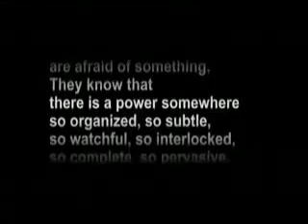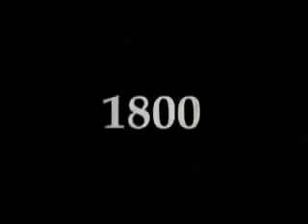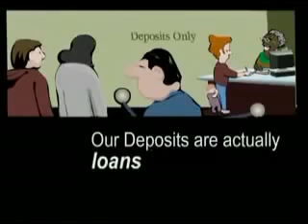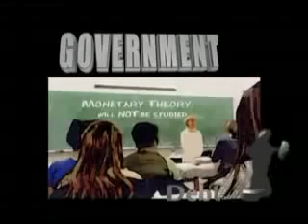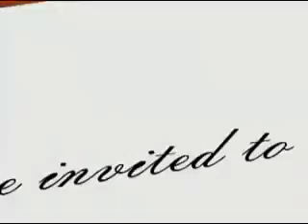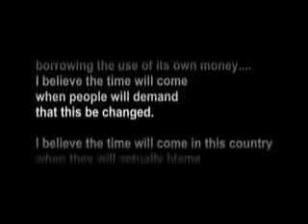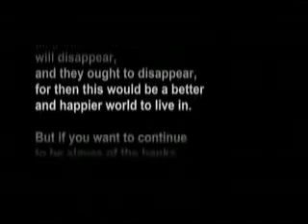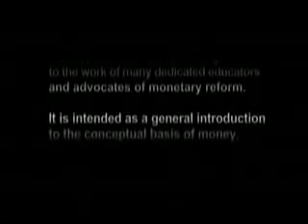The Secret World of Money - Documentary Films